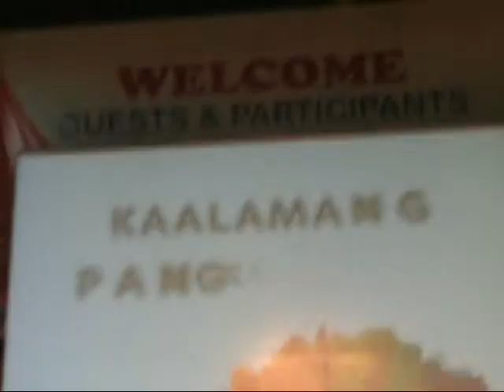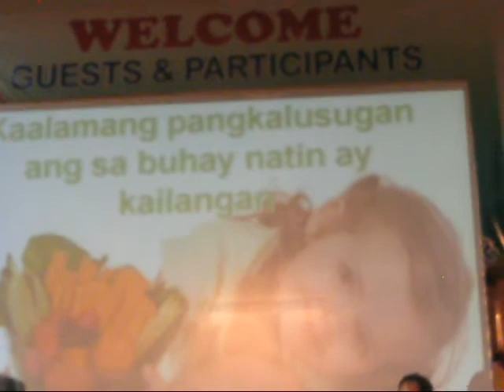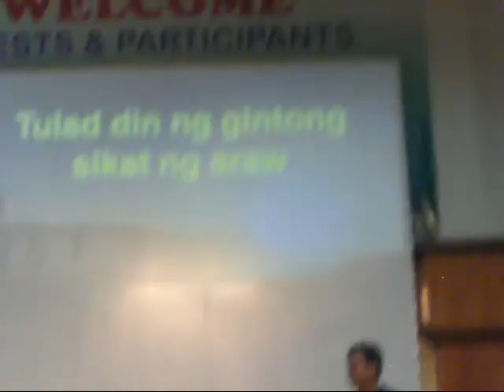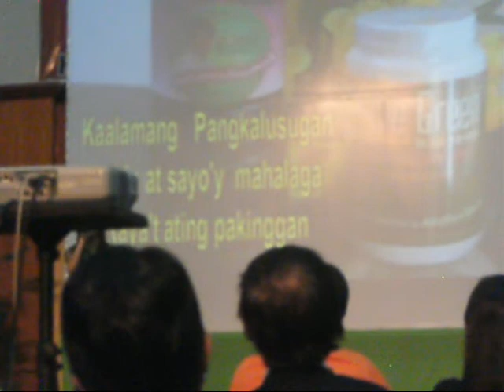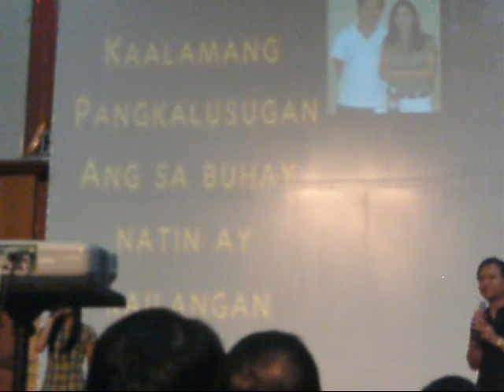Kaalamang Pangkalusugan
naturopathy